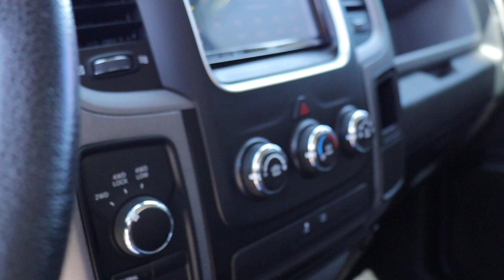2014 RAM 1500 Tradesman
Check out this Ram with 84k miles! Red exterior, 5.7L Hemi!